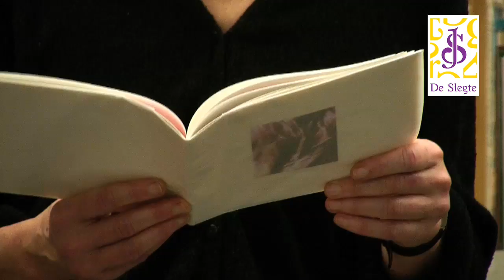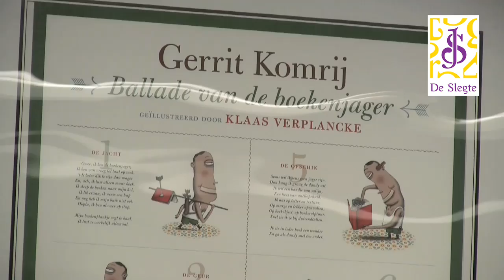De Slegte: Al 50 jaar de meest verrassende boekhandel van Vlaanderen!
Een impressie van het openingsfeest van "De Slegte 50 jaar in Vlaanderen" met o.a.: Gerrit Komrij, Kees van Kooten, Eva Gerlach, Andy Fierens en Maarten Inghels.